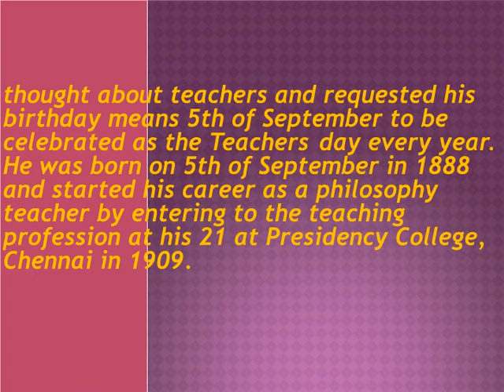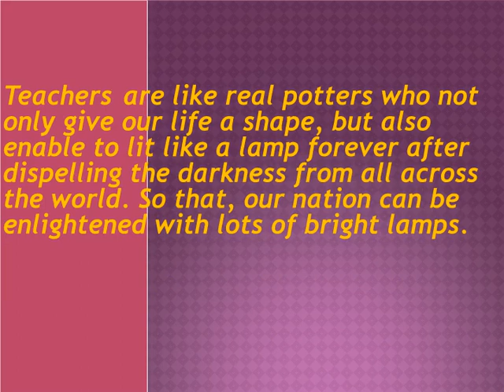Short Essay on Teachers Day For School Children - High School